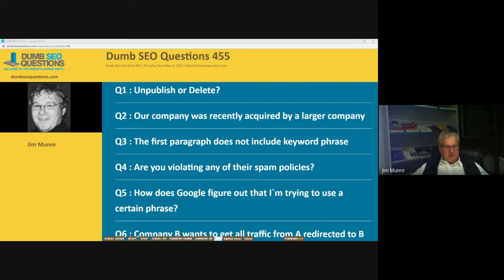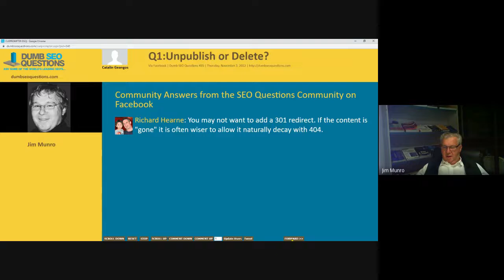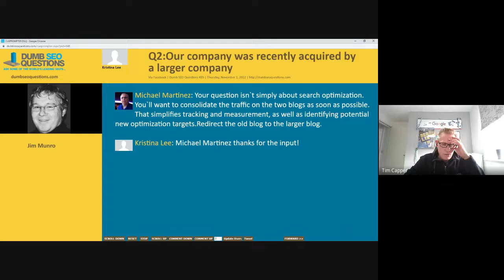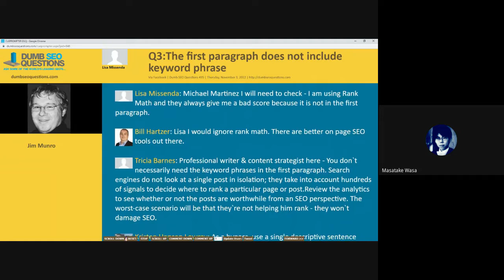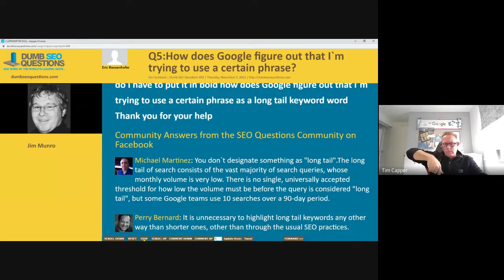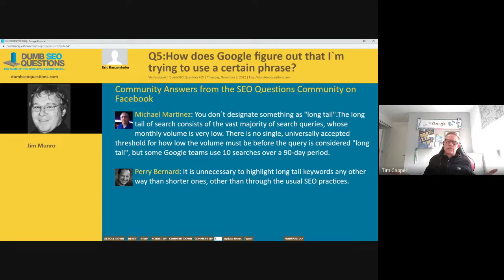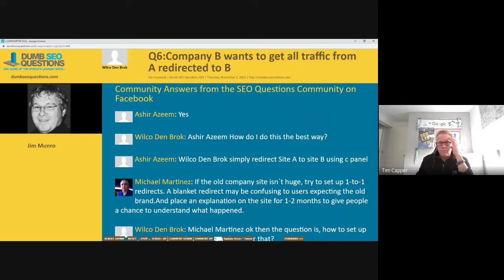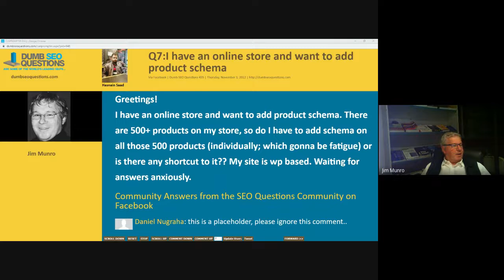Dumb SEO Questions 455